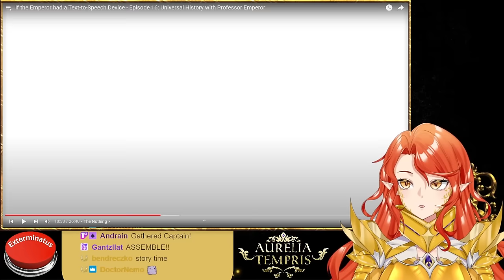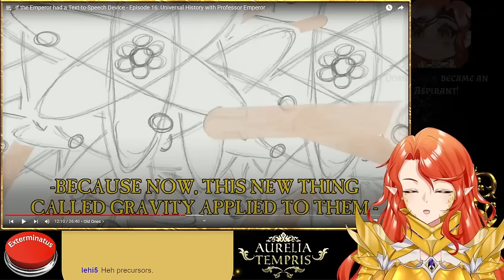Warhammer Vtuber Reaction: Emperor TTS EP 16